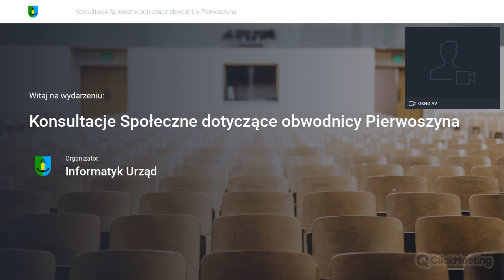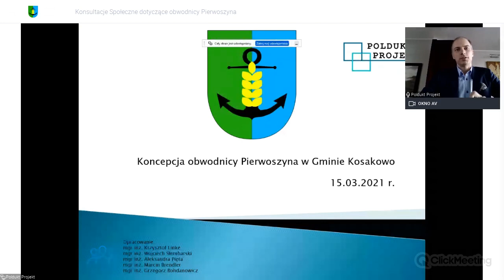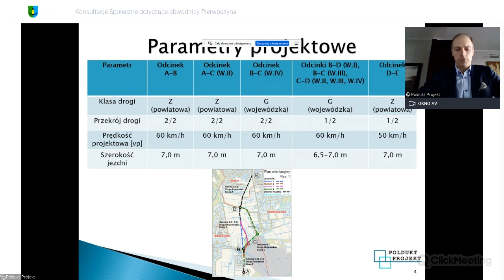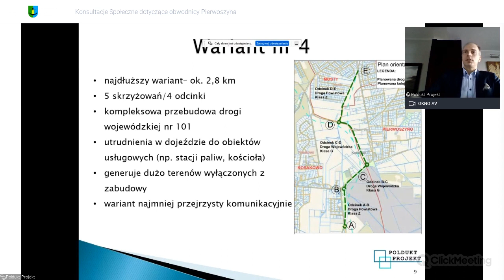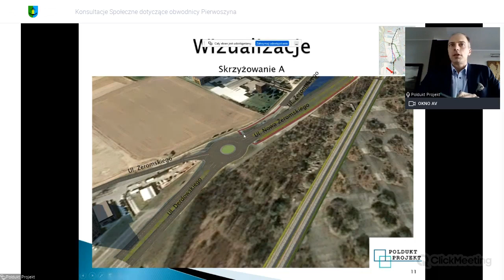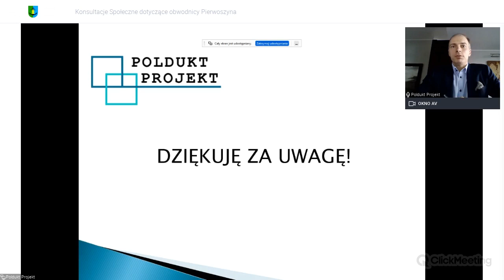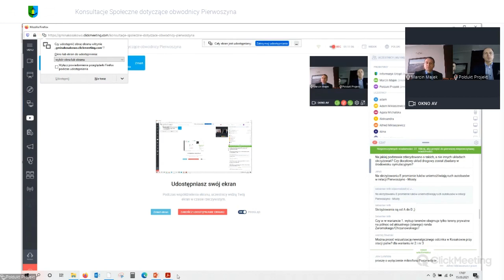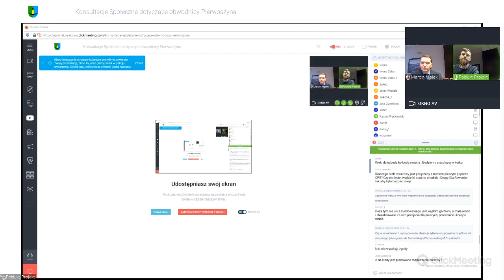15 03 2021 Konsultacje Społeczne dotyczące obwodnicy Pierwoszyna